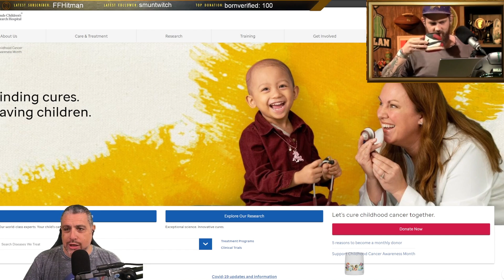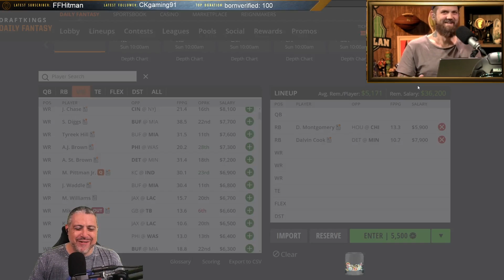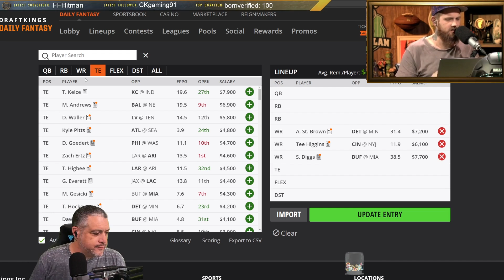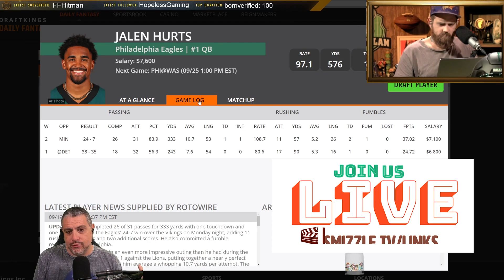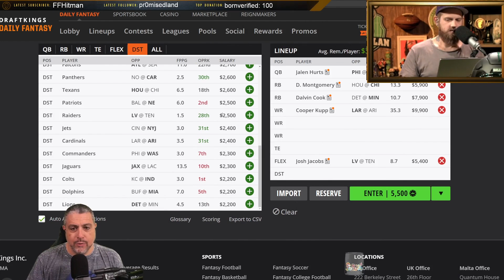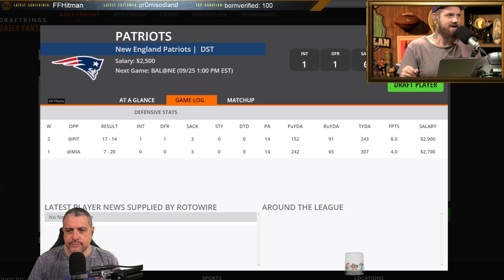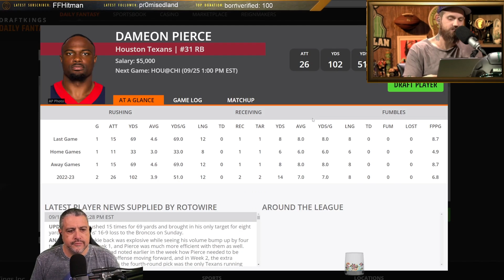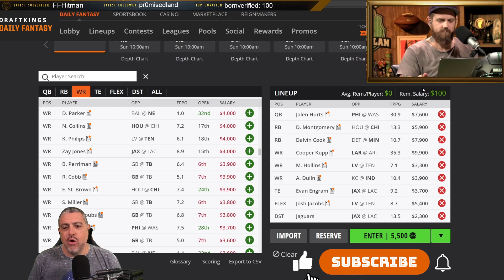NFL DFS CAGE MATCH VS. MIKE WRIGHT | DRAFTKINGS WEEK 3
Mike Wright aka the FFHitman joins the show and we draft DraftKings Week 3 DFS NFL lineups against one another and discuss each of our picks for a $250 donation to the charity of the winner's choice.

draftkings Week3 headtohead pat mayo fantasy football rotogrinders al smizzle al Zeidenfeld fantasy football advice fantasy football 2022 draftkings week 3 dfs picks nfl dfs fantasy football targets draftkings nfl rotogrinders nfl dfs al zeidenfeld draftkings week 3 dfs nfl fanduel week 3 draftkings lineup draftkings showdown draftkings 2022